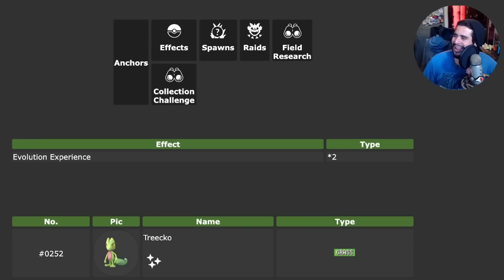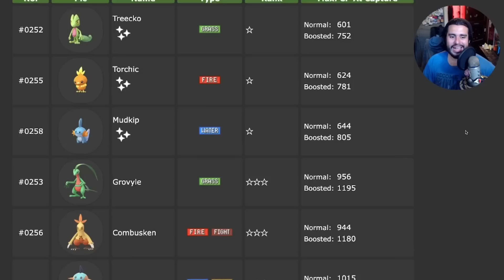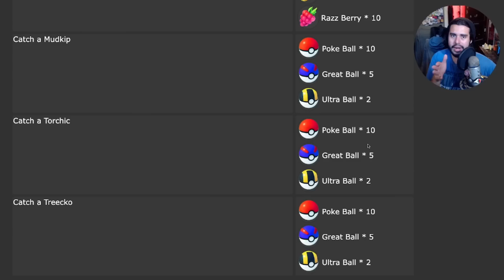RADAR ROCKET *GRATIS* + PREPARATE PARA EL TOUR DE HOENN